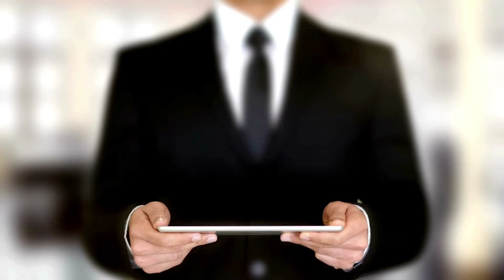Black Women Put Yourself First Understand Your Beauty & Value